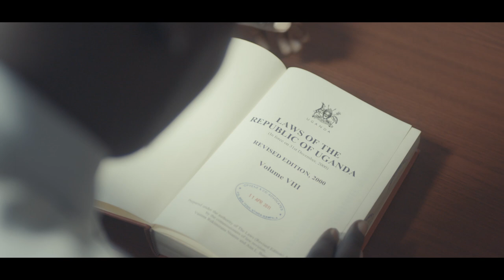Vincent Opyene Winner of the Tusk Award for Conservation in Africa, 2018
This award is given to an individual who has been judged to be emerging as a leading conservationist in recognition of their outstanding contribution to, and considerable success, in their chosen field. The three finalists are present at the Awards Ceremony, with the winner being announced on the night, who will receive a beautiful trophy, as well as a grant of £20,000. The two runners up each receive a grant of £7,500.